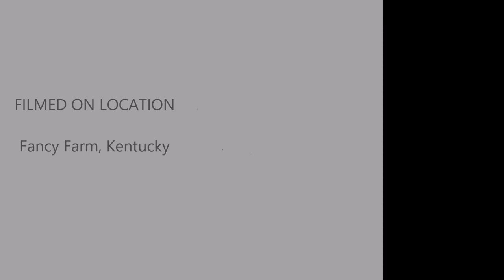St. Jerome 5K Race - Fancy Farm, KY - 2017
St. Jerome 5K Race - Fancy Farm, KY - Fancy Farm Picnic Eve